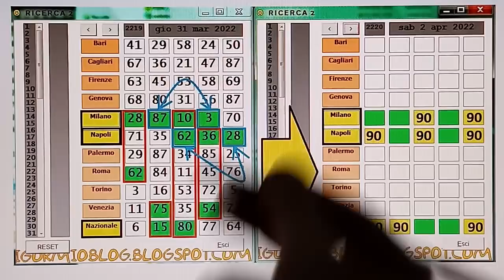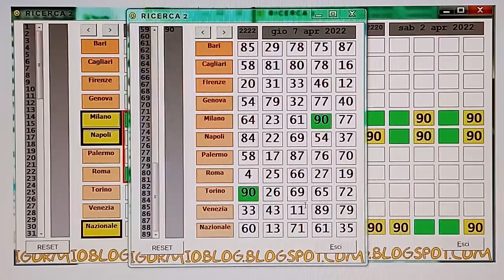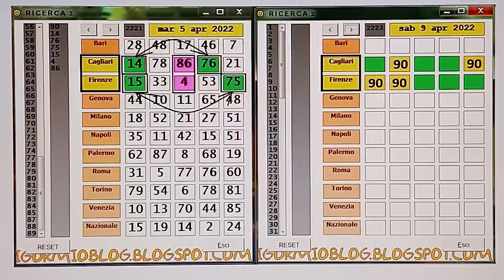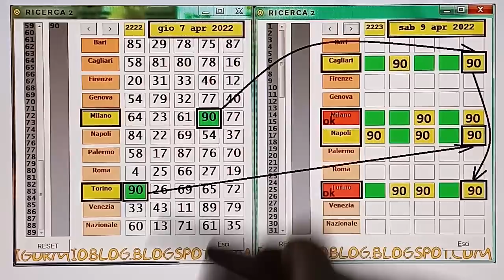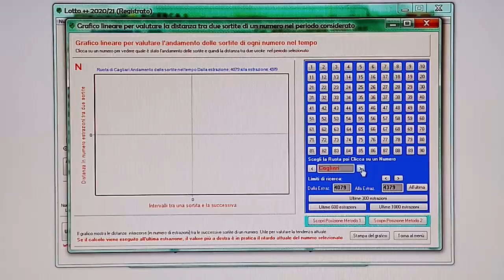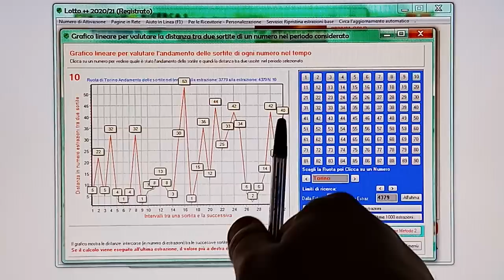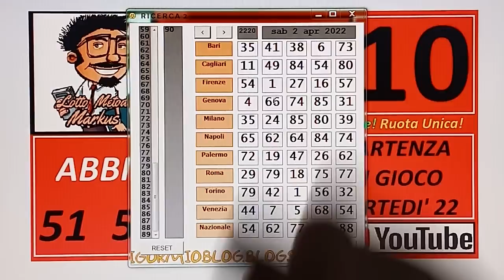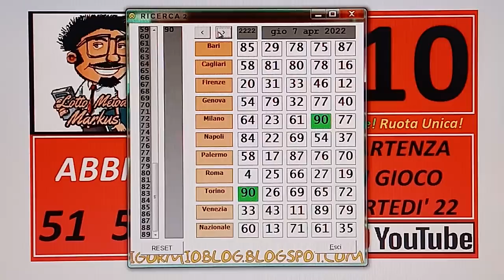90, LE 4 RUOTE AL TOP !! IL 10 DI TORINO? ANCORA SINO A SABATO , 9° COLPO !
Oppure , salvare il numero sul proprio telefono e rinominarlo come
Markus Lotto
numerology 2021,2022